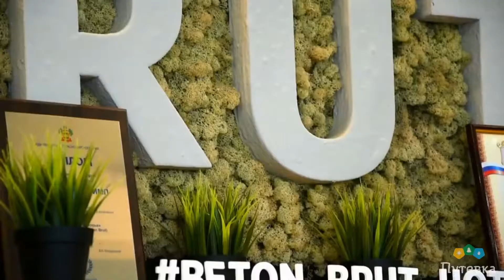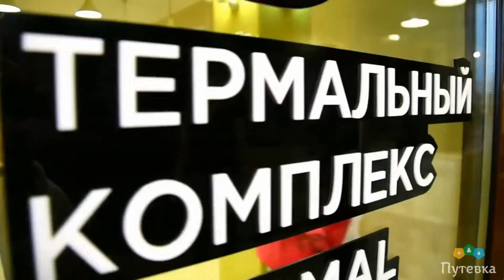Отель Beton Brut (Бетон Брют) (Краснодарский край, Анапа)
Beton Brut - новый отель в стиле лофт, расположенный в районе Анапы. Он создан для любителей активного образа жизни, нестандартных путешествий и всего, что выходит за рамки банального, а также для семей, путешествующих с детьми. Отель представляет собой квадратное здание с 4 фасадами. Номерами заняты этажи со 2 по 7.